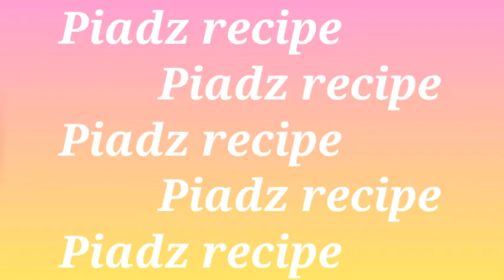Londres marble/by Piadz recipe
INGREDIENTS...

FLOUR 1ST CLASS=1 KILO
SUGAR=1/2 KILO
VANILLA
CALUMET=1 SPOON
YEAST=1 SPOON
EGGS=2
OIL=1 CAN
WATER=2 1/2 CAN
FOOD COLOR YELLOW
DIN MIX GUYS..

gmail acount..

piadz ins oliren